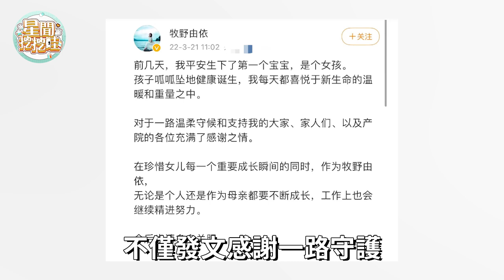昭和美人後代顏值大比拼！山口百惠兒子醜成這樣，工藤靜香女兒容貌讓人驚，最美的竟是她?山口百惠 三浦友和 # 三浦祐太朗# 三浦貴大#工藤靜香#原田美枝子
內容皆為本人製作，嚴禁搬運，版權侵權追究一切權利。 7位「凍齡女神」成大媽，真面目洩露一個比一個驚人！有人慘不忍睹有人面目全非，最美的竟然是她！